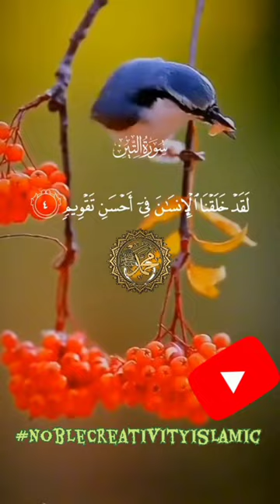Surah Teen 95 with urdu translation | Qirat with urdu translation Viral Short Surah Teen | Best Ayah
surah at-teen with urdu translation surah teen with urdu translation surah teen with urdu translation full surah at tin with urdu translation surat ut teen with urdu/hindi translation
surat at-tin with urdu translation surah tin with urdu translation surah teen with translation
surah teen urdu translation
surat teen urdu translation
surah teen in urdu translation
surah 95 with urdu translation
qirat with urdu translation
Surah At Tin - Urdu Translation Surah At Tin - Urdu
Experience our planet's natural beauty and examine how climate change impacts all living creatures in this ambitious documentary of spectacular scope.
 Nature Relaxation™ Rare & Colorful Sea Life
Jaguar
Giant River Otter
Red Howler Monkey
Capybara
Black-capped Squirrel Monkey
Sloth
Macaw
Harpy Eagle
Toucan
Tamarin and many more
Sit back and relax while enjoying this scenic relaxation film captured on 4K ULTRA HD footage along with relaxing
Relaxing Quran recitation -Beautiful background
Surah At Tin - Translation
Surah At Tin
Surah Tin
095 surah teen
095 surah
Quran Urdu Translation
Quran Translation in
Full Easy Method
Full Easy Method surah tin
Easily learn Quran
Easy method Surah teen
Surah Teen Full
Surah Teen Full HD Text
Surah Teen
Surah Teen urdu
Surah Teen translation in urdu
Surah at-tin
qirat
quran in urdu
qari
Daily Quran Class.
Surah At-Teen full HD.
Surah Teen.
Surah Tin.
Surah at tin.
Surah teen full.
Surah at tin full.
Surah tin 4k
HD
beautiful qirat
heart touching qirat
heart touching qari
heart touching quran
amazing quran
amazing ayat
islamic reminder
quran
quranic ayah
amazing qirat
amazing qari
emotional quran in urdu
islam search
islamsearch
islamic videos
qari fahad niazi
fahad aziz niazi
fahad aziz
Surah At Tin with urdu tarjuma
Surah 95 Chapter 95 At Tin Quran with Urdu Hindi Translation
tawalat with urdu translation
quran surah with urdu translation full tilawat with urdu translation
tilawat quran with urdu translation on ptv
surah with urdu translation full

قران_الكريم #
backgroundvideo